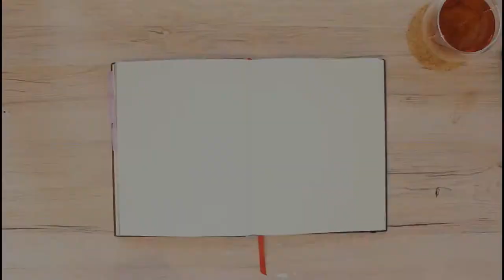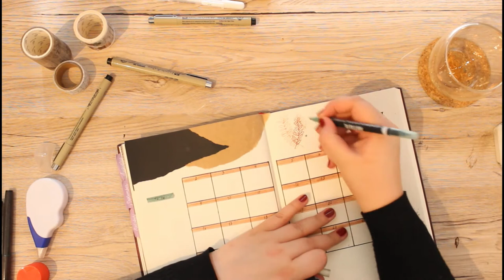Montly Bullet Journal Set Up - November 2020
Hello everyone! Thank you so much for clicking on my video :) I hope you liked the cover of Shallow that I uploaded last week, if you haven't seen that video